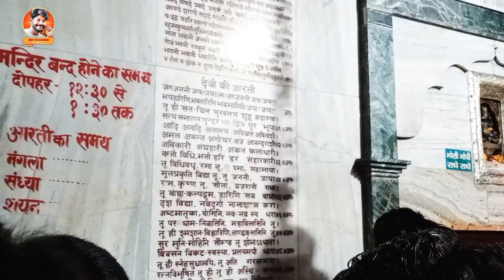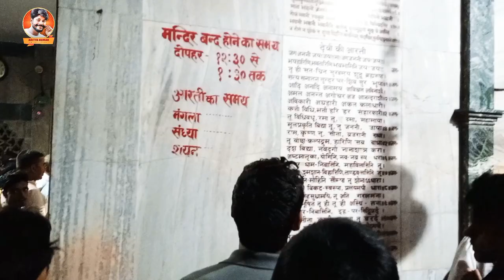Maa Kamakhya Aarti | माँ_कामाख्या_देवी_आरती यहा शाम 7 बजे होता है भब्य देवी आरती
maa kamakhya aarti
माँ कामाख्या मंदिर गहमर (करहिया)

गाजीपुर. हमारे देश के सरहदों पर अपनी जान की बाज़ी लगाकर हमारी रक्षा करने वाले वीर जवानों की जान की हिफाजत भगवान करते हैं। गाजीपुर में मां दुर्गे का एक ऐसा मंदिर है जिसकी मान्यता है कि वह सैनिकों के जान की रक्षा करती हैं। गहमर गांव में स्थापित माँ कामाख्या मंदिर के साथ कई रोचक धार्मिक प्रथाएं भी जुड़ी हुई हैं |

गाजीपुर के गहमर थाना इलाके के गड़ाईपुर गांव में स्थित मां कामाख्या मंदिर पौराणिक मान्यता के अनुसार सकरवार वंश की कुल देवी हैं। सकरवार वंश के लोग अपनी कुलदेवी मां कामाख्या को फतेहपुर सिकरी से लेकर चले थे। इस मंदिर की स्थापना सन 1526 में हुई थी, तबसे लेकर आजतक 18 पीढ़ियों से मां का पूजा अर्चन पारंपरिक ढंग से किया जाता है। ये सिद्धपीठ काफी बड़े क्षेत्र में फैला हुआ है और कहा जाता है कि यहां मांगी गई हर मनोकामनाएं पूर्ण होती है। कामाख्या धाम में वैसे तो हमेशा श्रद्धालुओं की भीड़ लगी रहती है, लेकिन नवरात्र में यहां आसपास के जिलों के साथ ही बिहार प्रदेश के लोग भी दर्शन पूजन करने आते हैं। मां के प्रसाद के रूप में गुड़ का शर्बत दिया जाता है। गाजीपुर शहर से 40 किलोमीटर दूर एशिया का सबसे बड़ा गांव गहमर जहां यह मंदिर स्थित है, वहां हर घर से एक सिपाही फौज में हैं। आज तक इस गांव का एक भी सिपाही शहीद नहीं हुआ है, मान्यता है कि मां कामाख्या अपने बेटों की रक्षा के लिए खुद सरहद पर पहुंच जाती हैं, और उनकी हिफाजत करती हैं